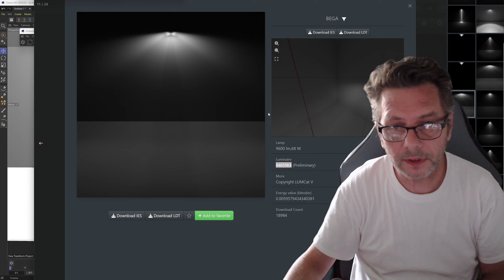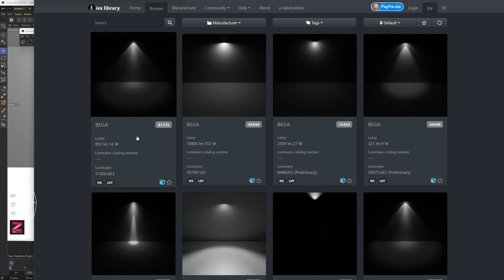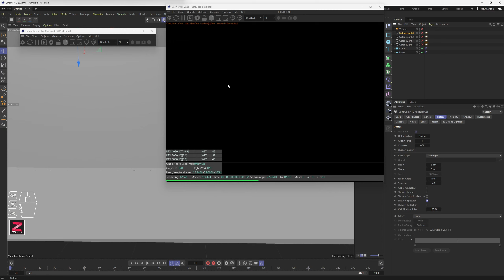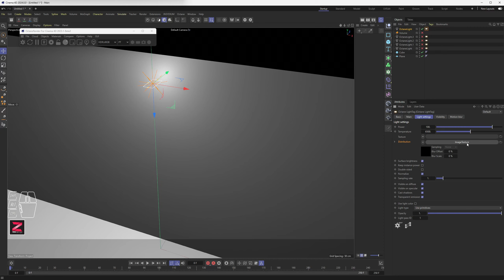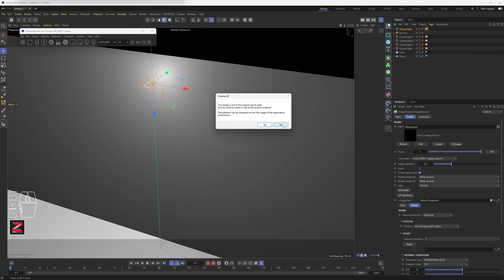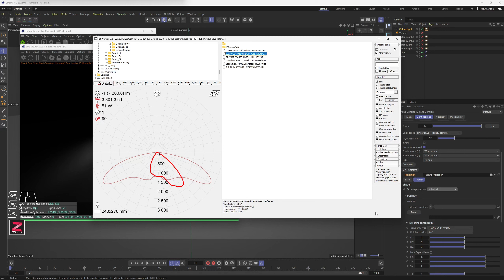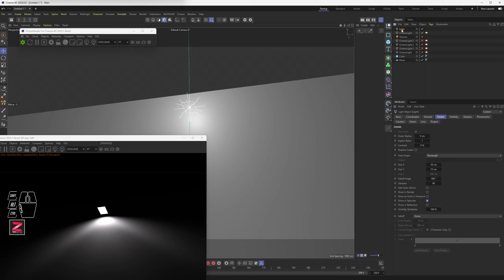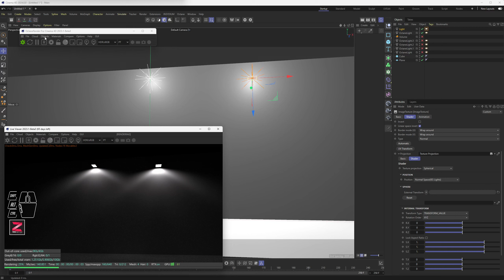Octane sur C4D de A à Z ! Partie 12 - Les lumières IES